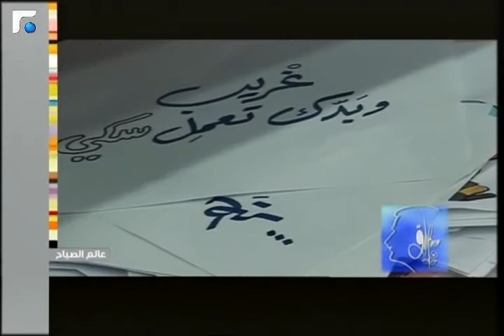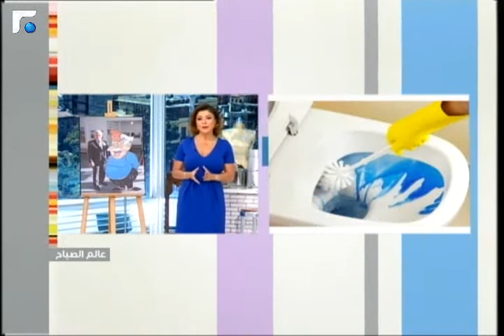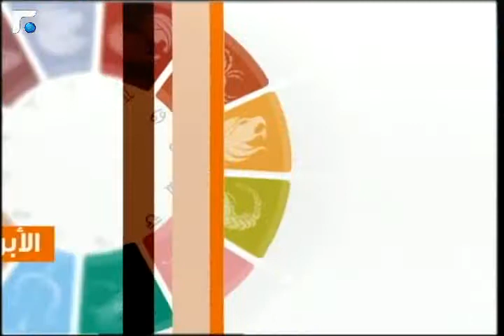عالم الصباح - فقرة "كارمن و الابراج" 02/06/2013